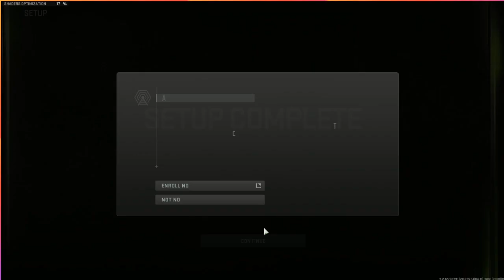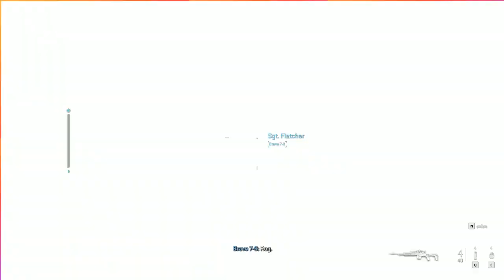Early Ace$$ COD MW2 Oct 20 2022